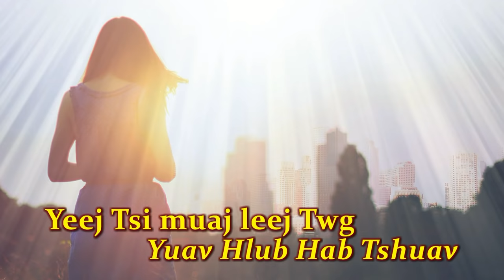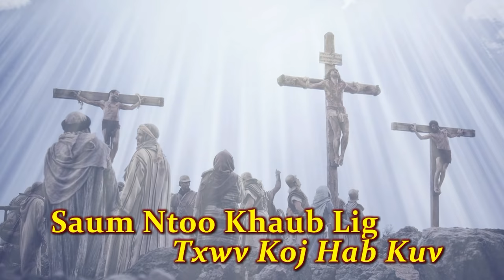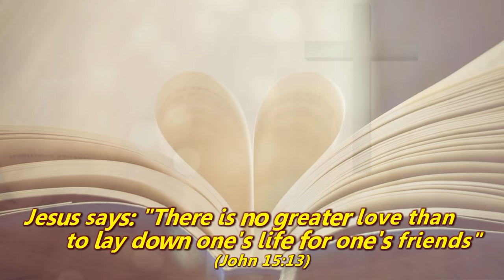Tswv Yexus Yog Kuv Tug Phoojywg